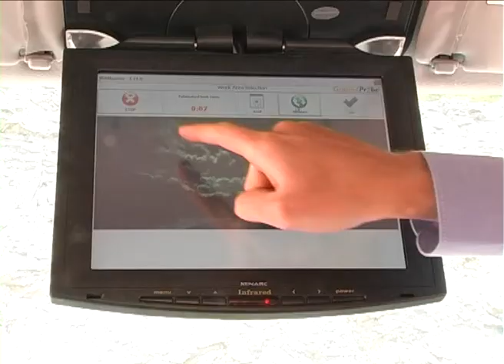So You Have an Idea - Now What? Episode 2: GroundProbe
Australians are an inventive bunch when it comes to coming up with new services and products. The problem is always how to turn a great idea into a sustainable business. Over two episodes we recount the stories behind two Queensland companies who have gone to market with products developed from their research.

GroundProbe is a high-growth Brisbane company providing the mining industry with innovative radar technology (called Slope Stability Radar) to improve safety on-site by alerting staff to potential instability in a mine wall before it collapses. Starting at the bottom of a quarry with one of GroundProbe's engineers - we profile the company's origins, innovative philosophy, growth path, technology and future directions.